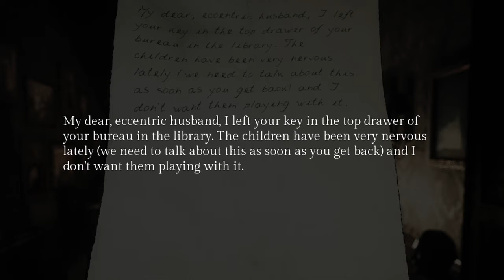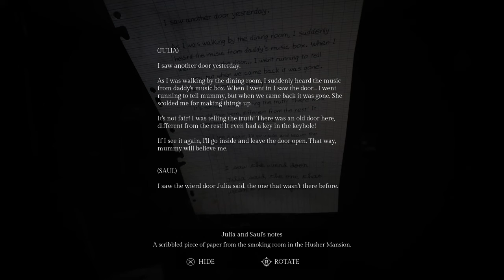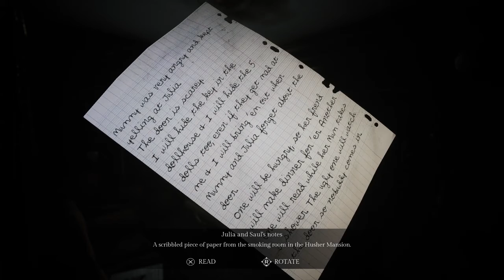Song Of Horror Part 2